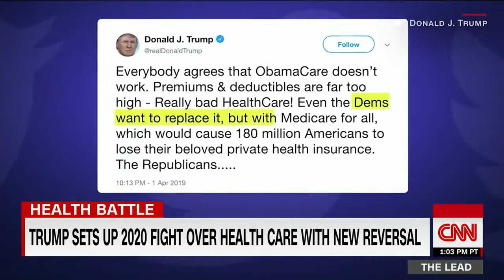Trump punts health care until after 2020 election